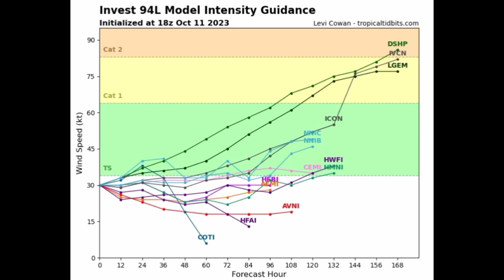Disturbance may approach the Caribbean as a storm, watching for next week